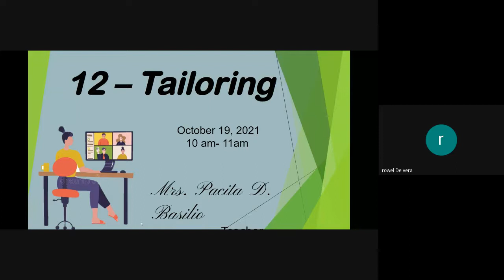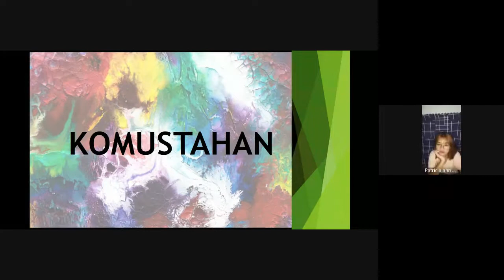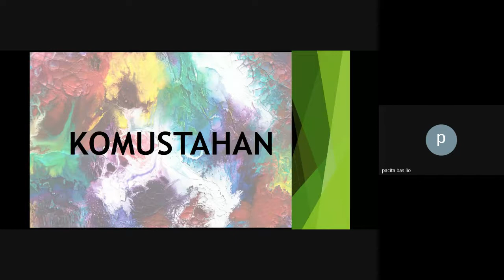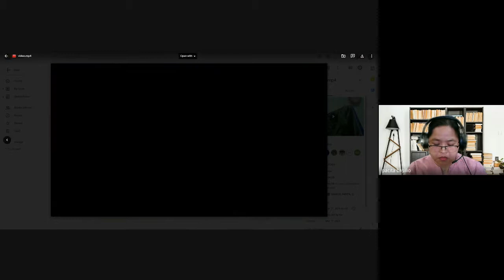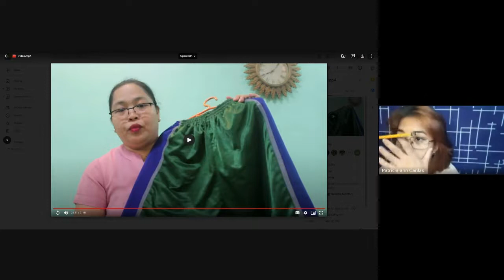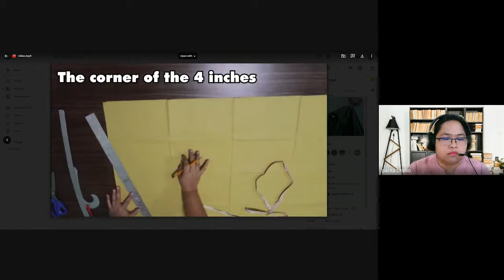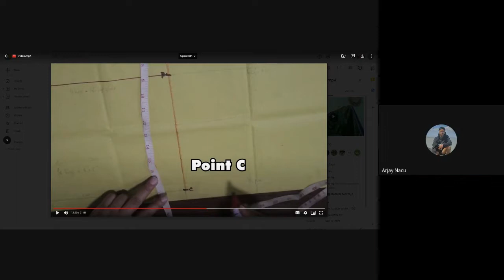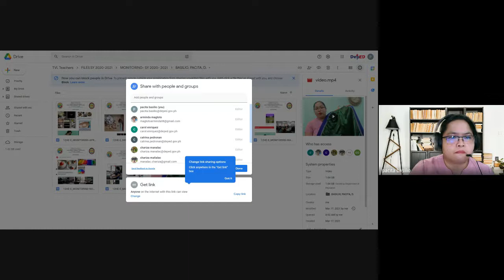BASILIO, PACITA D VIRTUAL VISIT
DRESSMAKING